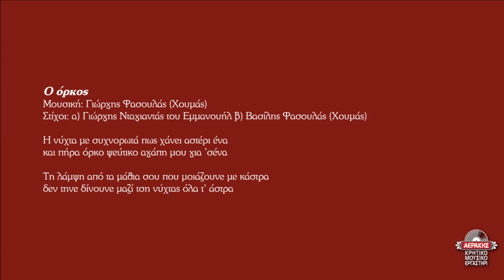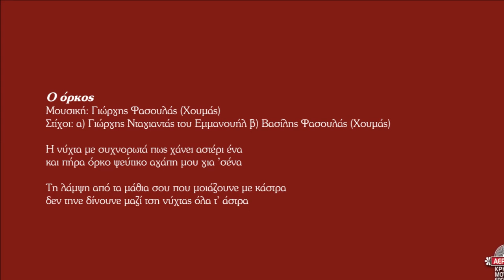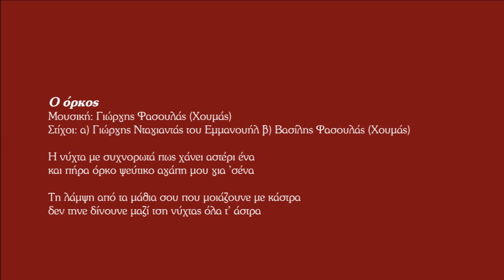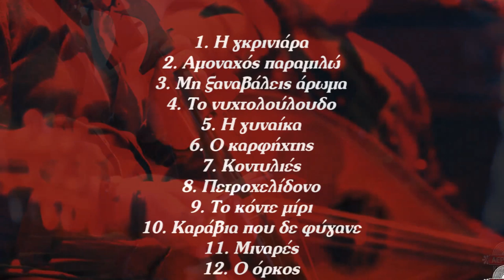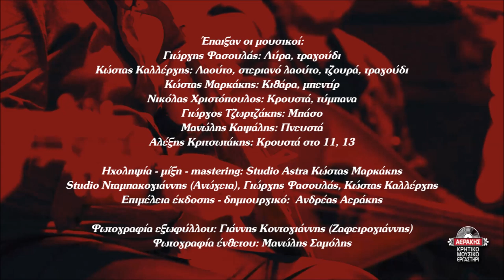Ο ΟΡΚΟΣ - ΓΙΩΡΓΗΣ ΦΑΣΟΥΛΑΣ - ΚΩΣΤΑΣ ΚΑΛΛΕΡΓΗΣ | Official Audio Release © 2019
O ORKOS - GIORGIS FASOULAS - KOSTAS KALLERGIS | Official Audio Release © 2019

Η νύχτα με συχνορωτά πως χάνει αστέρι ένα
και πήρα όρκο ψεύτικο αγάπη μου για σένα

Τη λάμψη από τα μάθια σου που μοιάζουνε με κάστρα
δεν τηνε δίνουνε μαζί τση νύχτας όλα τ’ άστρα

Περιεχόμενα:
1. Η γκρινιάρα 4.19
2. Αμοναχός παραμιλώ 4.45
3. Μη ξαναβάλεις άρωμα 5.04
Μουσική: Γιώργης Φασουλάς (Χουμάς), στίχοι: Γιώργης Μπέρκης (Κατσούγρης)
4. Το νυχτολούλουδο 5.51
5. Η γυναίκα 4.37
6. Ο καρφήχτης 6.01
Μουσική: Γιώργης Φασουλάς (Χουμάς), στίχοι: Αριστείδης Χαιρέτης (Γιαλάφτης)
7. Κοντυλιές 4.30
Μουσική: Παραδοσιακή
8. Πετροχελίδονο 4.34
Μουσική: Γιώργης Φασουλάς (Χουμάς), στίχοι: Κώστας Μανουράς (Προσφύρης)
9. Το κόντε μίρι 4.44
10. Καράβια που δε φύγανε 5.56
11. Μιναρές 5.37
Μουσική-στίχοι: Γιώργης Φασουλάς
12. Ο όρκος 6.25
13. Οι πλατάνοι 5.05

Έπαιξαν οι μουσικοί:
Γιώργης Φασουλάς: Λύρα, τραγούδι
Κώστας Καλλέργης: Λαούτο, Στεριανό λαούτο, τζουρά, τραγούδι
Κώστας Μαρκάκης: Κιθάρα, μπεντίρ
Νικόλας Χριστόπουλος: Κρουστά-τύμπανα
Γιώργος Τζωρτζάκης: Μπάσο
Μανώλης Καψάλης: Πνευστά
Αλέξης Κριτσωτάκης: Κρουστά στο 11 , 13

Φωτογραφία ένθετου: Μανώλης Σαμόλης